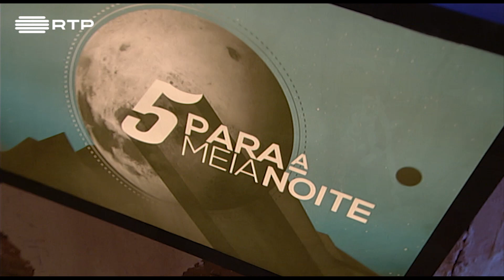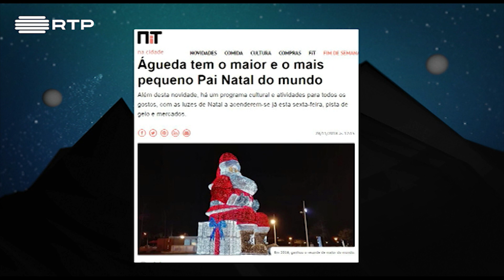Recorde de Pais Natais a cortar as unhas dos pés | 5 Para a Meia-Noite | RTP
RTP Play!